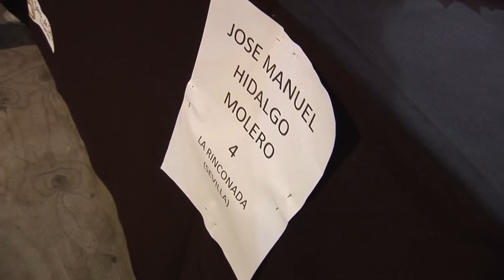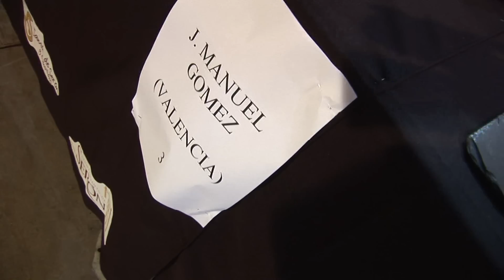Feria del Jamón de Serón 2012 Juan Antonio Lorenzo Alcalde de Serón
Feria del Jamón en Serón, entrevistamos a su Alcalde D. Juan Antonio Lorenzo Cazorla.